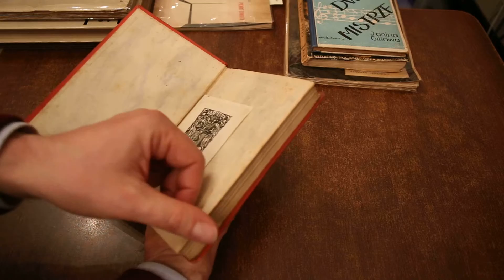Tomasz A KEMPIS "De imitatione Christi. O naśladowaniu Chrystusa ksiąg cztery" (1923)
"De imitatione Christi. O naśladowaniu Chrystusa ksiąg cztery" à Kempisa (ok. 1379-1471), mistyka, wydanie książki ważnej  dla rozwoju katolickiej duchowości i rozwoju religijności indywidualnej u kresu średniowiecza.
Projekt okładki, stron tytułowych i zdobienia Antoni Procajłowicz.
Wydanie z 1923 r., nakładem Księgarni Trzaski, Everta i Michalskiego, okładka broszurowa w litografii, ozdobne inicjały w tekście, zdobione karty tytułowe. Oryginalna oprawa wydawnicza z zachowaną dekoracyjną okładką broszurową.